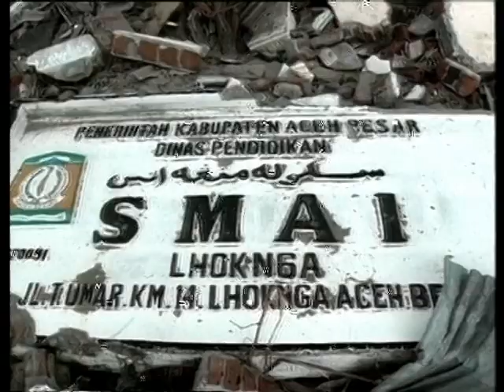WATANZANIA (MIAKA 50 YA UHURU) by Martin malecela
DEO DOXA CHOIR
Featuring JOHN SHABANI
TAG MAGOMENI